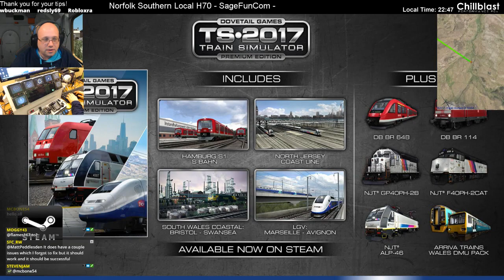Train Simulator - Bergen Line Croxton Ordinary, NS GP38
This scenario is Norfolk Southern Local H70 by SFC - it's on the amazing Bergen Line Croxton Ordinary route that you can get from Steam Workshop.